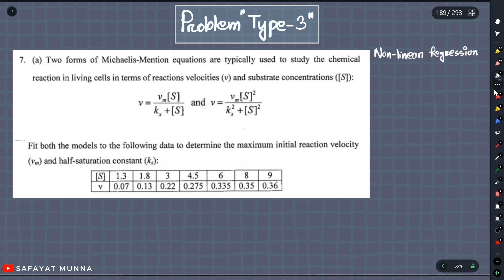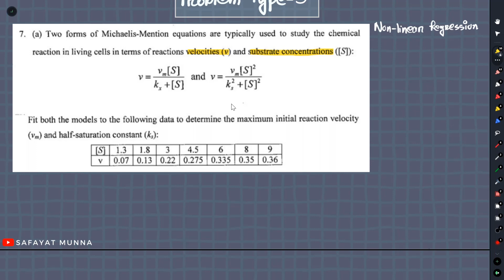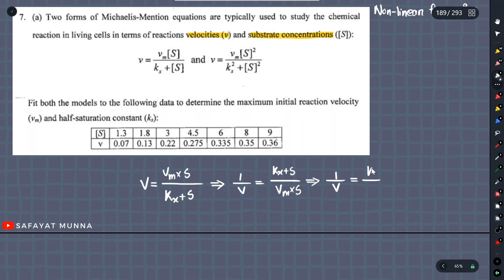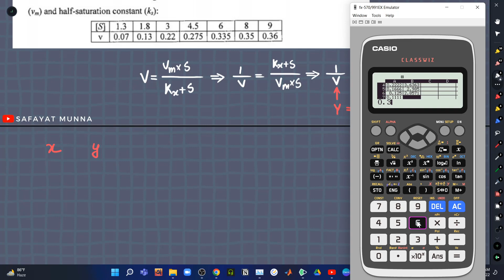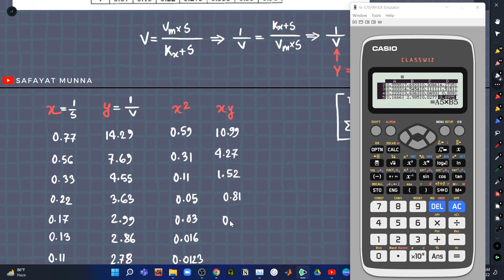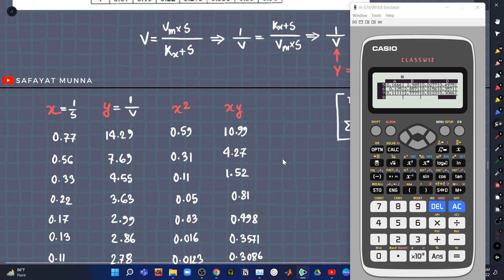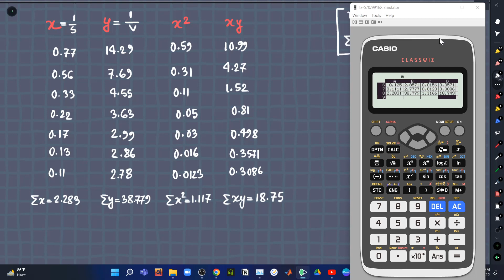5. Curve Fitting - Non Linear Regression,Example || Safayat Munna,BUET'19